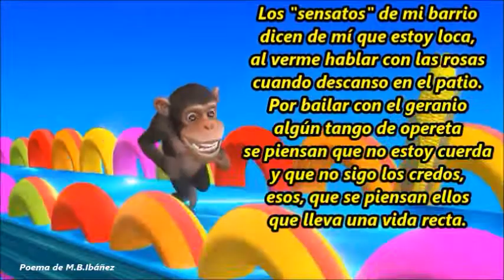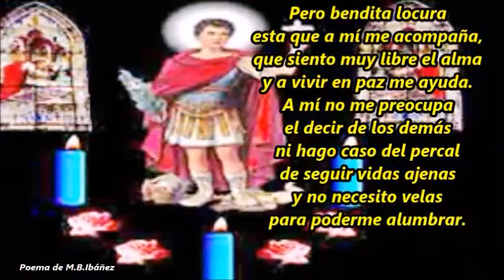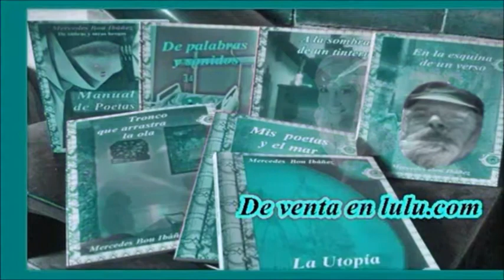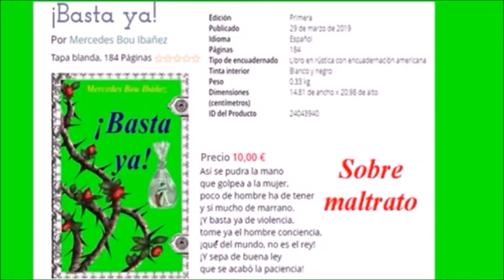La loca M. B. Ibáñez